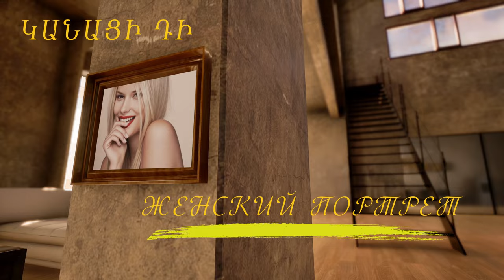Алина Гасумянова: Когда вокруг все серое и дождливое, нужно верить в то, что ты делаешь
Алина Гасумянова- директор издательского дома "Perspectum", заместитель директора Научного Исследовательского Института Развития Коммуникаций и мама 4-х.
Все проекты Алины объединены идеей созидания и дружбы народов.
О проектах, о вдохновении, а также о том, как ей удается совмещать роль мамы и успешного предпринимателя,  Алина рассказывает в программе "Женский портрет".